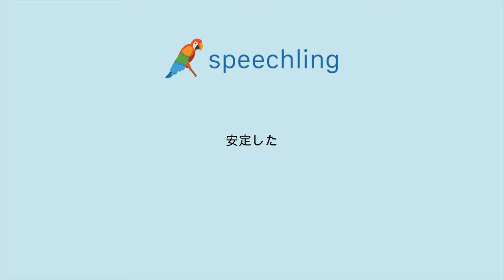"安定した"の発音の仕方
男性コーチ
安定した

女性コーチ
安定した